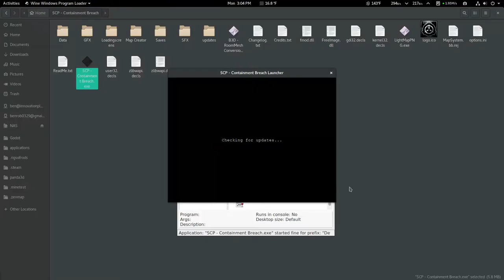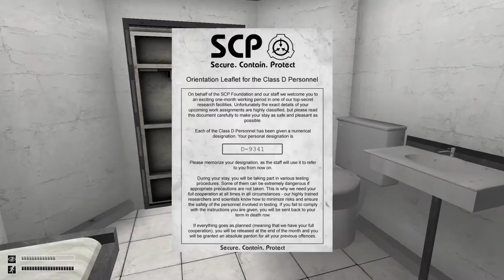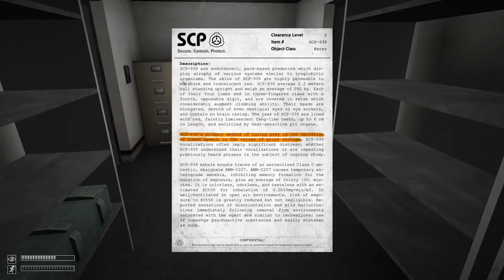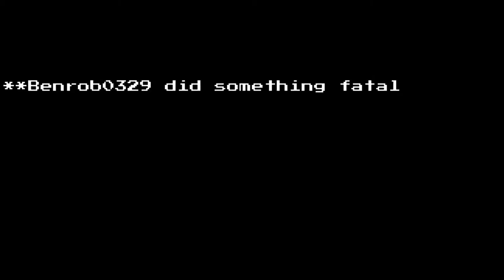Oh Gosh, Why??? | SCP Containment Breach EP 1